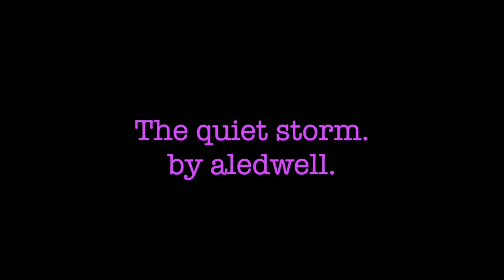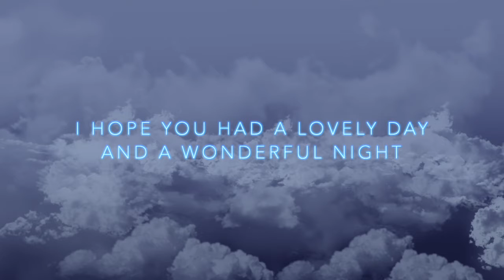aPicture show: the quiet storm.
alitwell here. with a video of the sky and I making magic.

this video is from 2020 i think, i was going to post it during that year but the ending was not letting me do so, here i am  trying again.
it was a storm and one thing about storms around these parts of town, the sky going to go off each and every time!

lets address some of these links i told you to go to. my instagram got hacked within this year so like hahaha you can't follow my photography account but my personal account is still up and running... barley lmbo.

if you want the wallpapers they will be in the link below and not the one on the video.
now with this link, since its been a hot minute it will not have all the images above within the album

thank you to da universe for showing the fak out this day!!!